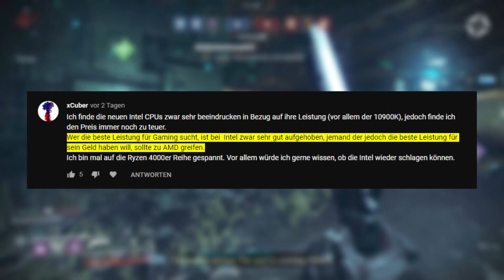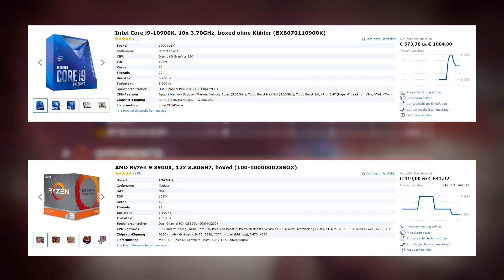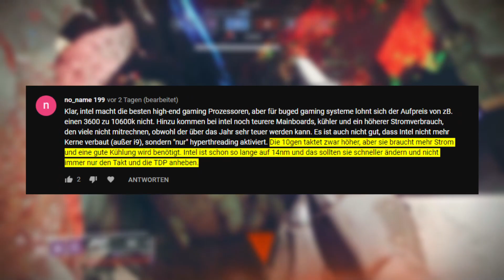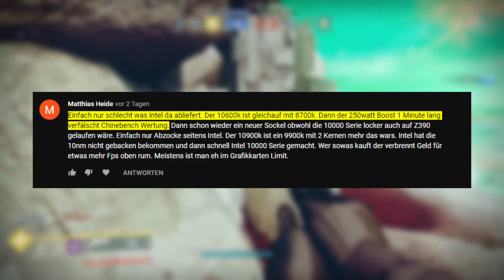Die NEUEN INTEL Prozessoren! - TOP oder FLOP? | Themenvideo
Intel Core i9 10900K / i5 10600K - 10. Generation / Comet Lake S | Test / Benchmark / Review / Meinung | Intel vs. AMD | Hardware | Xware

In diesem Video thematisiere ich die neuen Intel Prozessoren der 10. Generation (Comet Lake S). Dabei gehe ich sowohl auf die positiven als auch auf die negativen Aspekte ein und beziehe auch einige Beiträge meiner Community mit ein.

►► Musik ◄◄

►► Mein Equipment ◄◄

Euer Xware